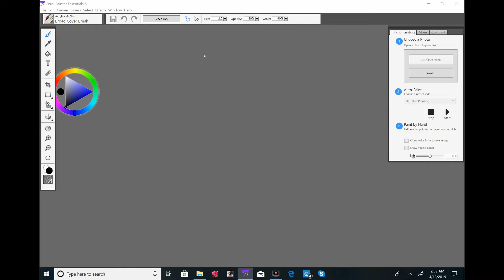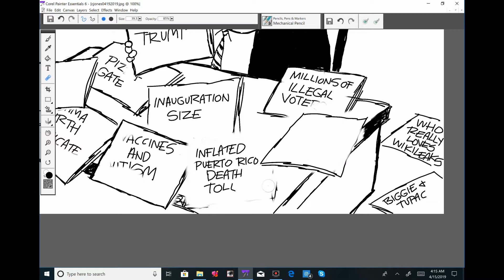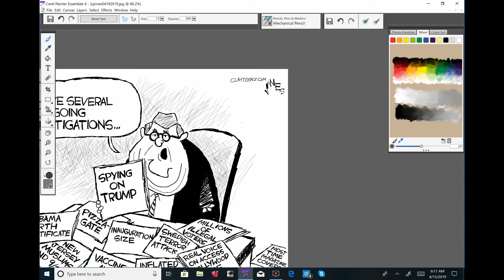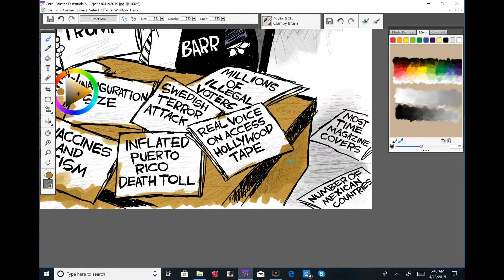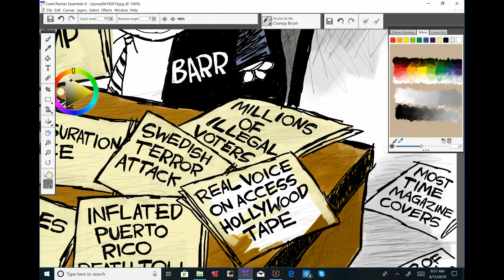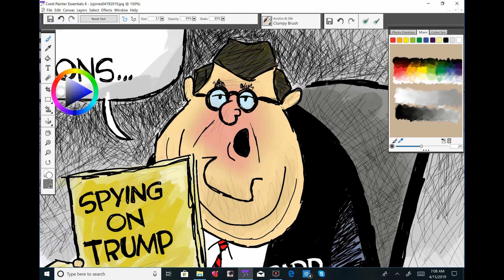Claytoonz, Episode 444, Department of Conspiracies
Watch me draw the Department of Conspiracies.